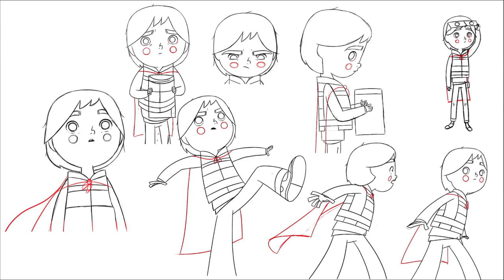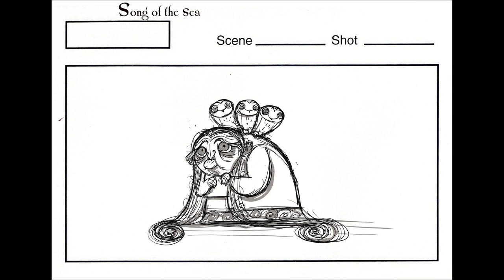The Art of "Song of the Sea" (2014)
7-minute showreel from the Song of the Sea DVD, showcasing Cartoon Saloon's gorgeous art from the film.